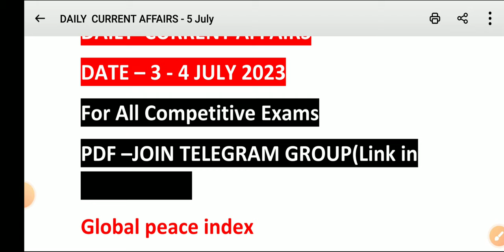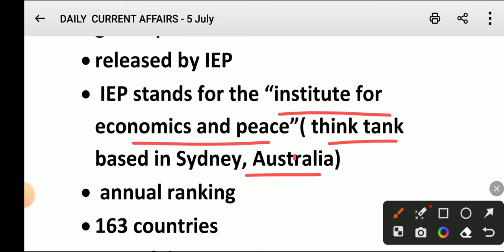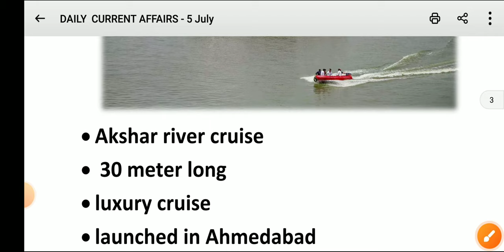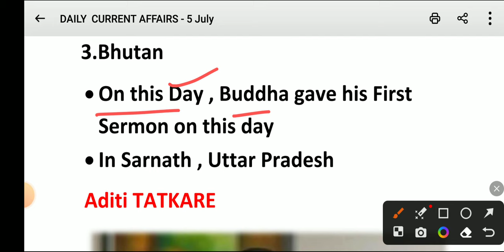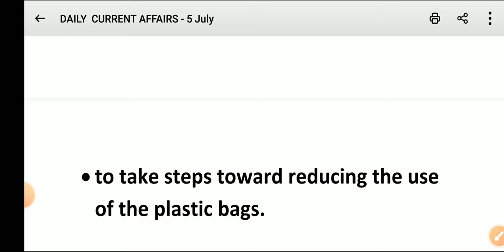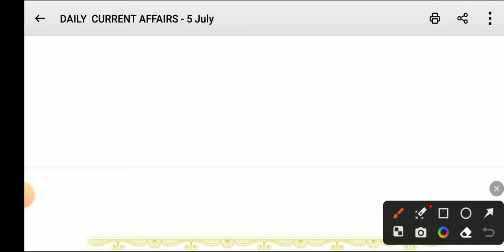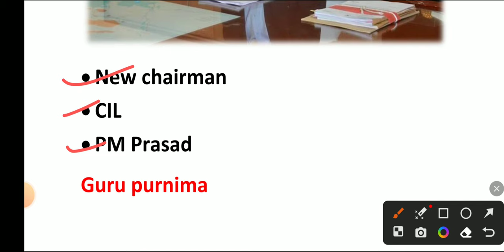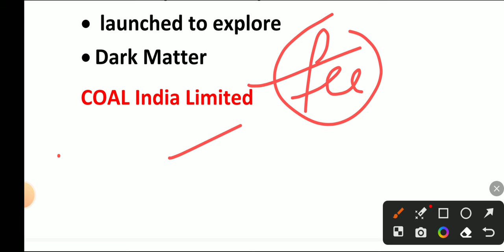Daily Current Affairs : 5 July 2023 : All Competitive Exams : Join Telegram group For PDF